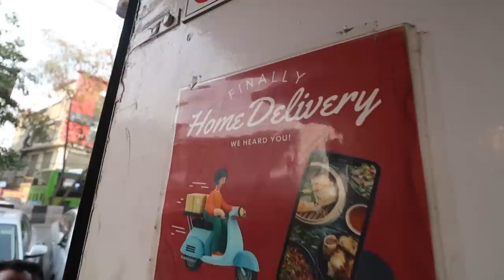Delhi's Oldest Indian Chinese THE SPOT in Karol Bagh Since 1985. ULTIMATE Desi Nonveg Chinese Food.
Name: The Spot

Address: 3379, DB Gupta Road, Near Police Station, Karol Bagh, New Delhi

Pricing:
Mix Hakka noodles - 230
Chilli chicken - 350
Chicken Spring roll - 220
Chicken momos - 140 (steamed/fried)
Garlic Prawns - 350

Shoaib Arora